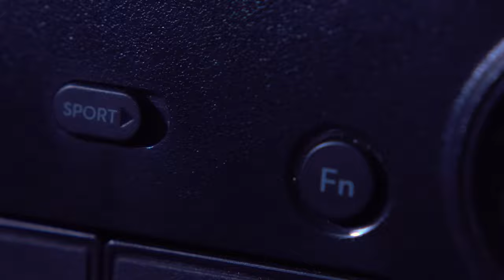DJI Mavic Air | Shot on Sony A6300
Few weeks ago i saw a short product video of DJI Mavic 2 Pro on some Youtube channel. I decided to challenge myself and create something similar with Mavic Air having only 1 LED Light and without any equipment for product shots.
Did i get a success or not?